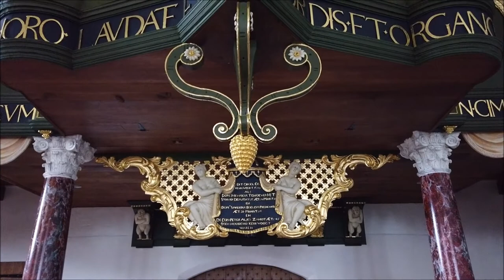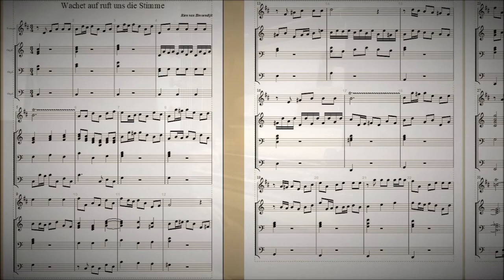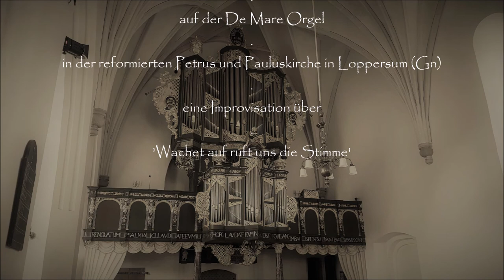'Wachet auf, ruft uns die Stimme' - Rien van Binnendijk - Loppersum (Gn)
Fantasia over 'Wachet auf, ruft uns die Stimme' door Rien van Binnendijk
op het Andreas de Mare orgel in de Hervormde Petrus en Pauluskerk
te Loppersum (Gn)
Fantasie über 'Wachet auf ruft uns die Stimme' von Rien van Binnendijk an der Andreas de Mare-Orgel in der reformierten Petrus- und Pauluskirche in Loppersum (Gn)
Photography, video, editing and music: Rien van Binnendijk
RvB © 7/2021